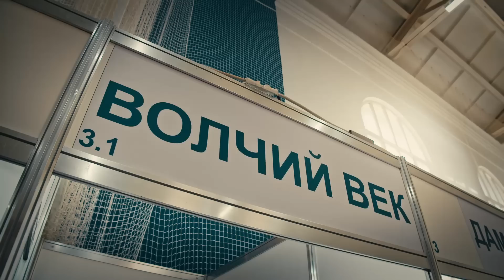Стенд Волчий Век | Клинок на Неве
Ведущий Санчес заглянул на стенд Волчьего Века на петербургской выставке Клинок